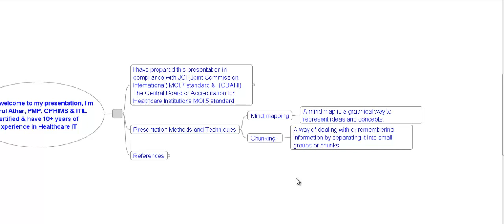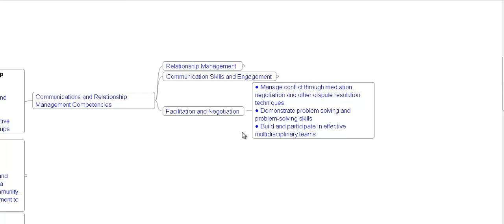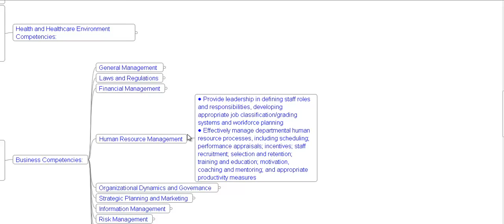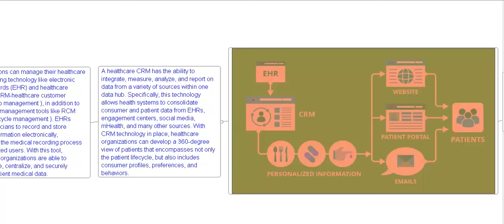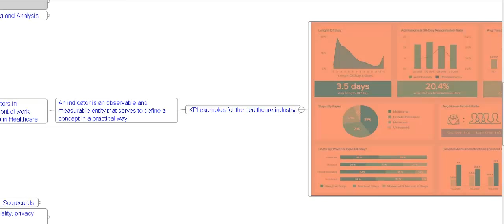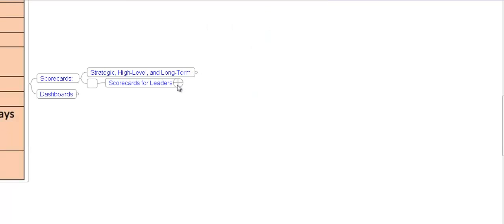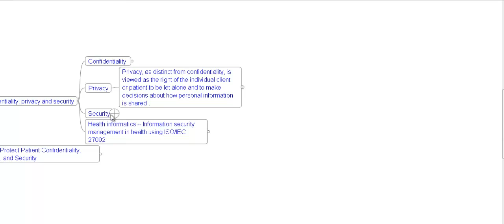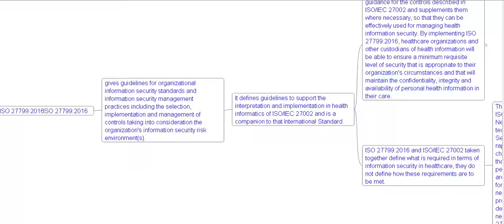Leadership Competencies & Data/Information Management in Healthcare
I have prepared this presentation in compliance with JCI (Joint Commission International) MOI.7 standard &  (CBAHI) The Central Board of Accreditation for Healthcare Institutions MOI.5 standard.

This presentation will be also helpful in preparation of CPHIMS and CAHIMS exams.

1:45       Module 1:Leadership Competencies in Healthcare
19:43     Module 2: Data/Information Management in Healthcare
25:58     Module 3: Data Collection, Processing and Analysis
31:23     Module 4: Selection and use of indicators in assessment and improvement of work Process (Decision Making) in Healthcare
35:37     Module 5: Healthcare Dashboards vs. Scorecards
38:03     Scorecards
40:57     Dashboards
43:01     Module 6: Data/Information Confidentiality, privacy and security in Healthcare

After watching presentation click on the link given below (or copy paste)  to claim your certificate.